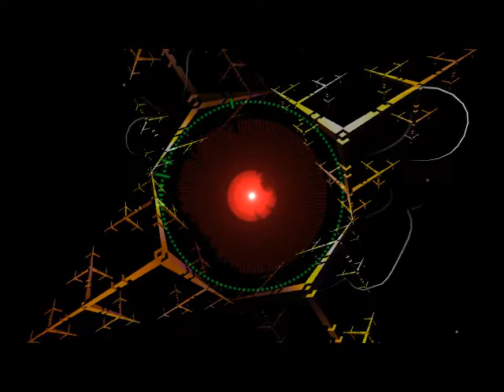Alonzo - Bagarre instrumental by dj ré